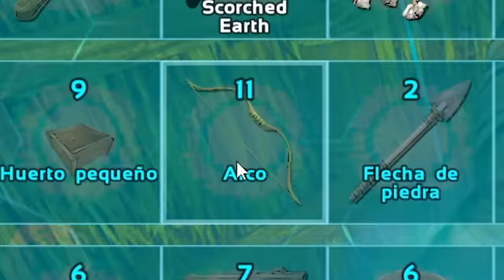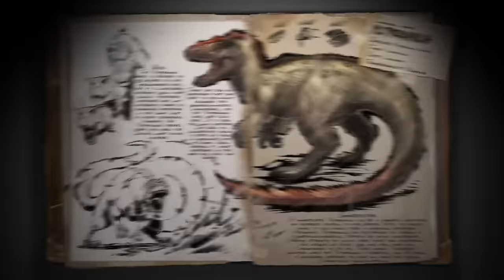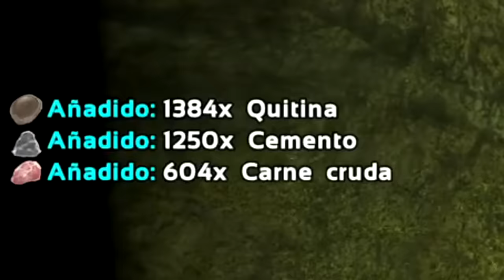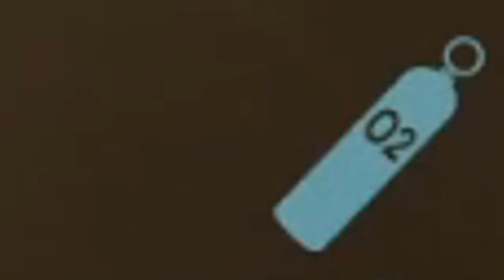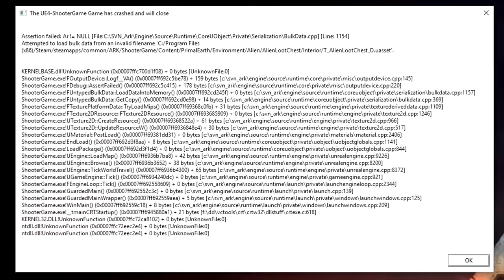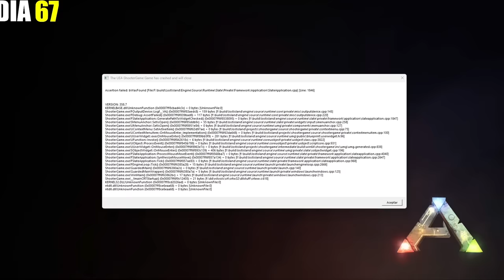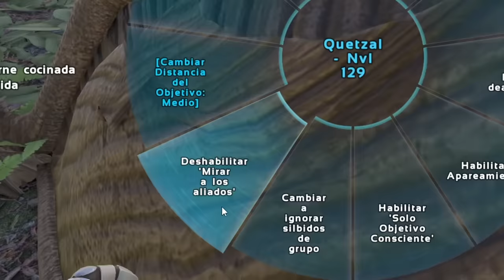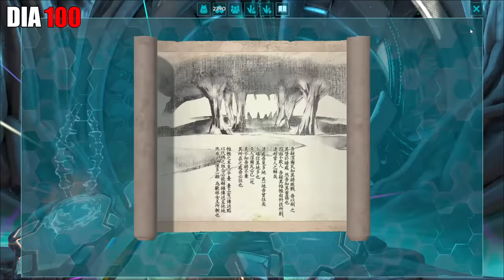Pase 100 Días en ARK Survival Evolved en Hardcore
Sobreviví 100 días en ark survival evolved en hardcore y esto fue lo que paso, espero que te guste el video ya que me costo muchísimas horas de grabación y edición :D.

Soy HOPA, en este canal podras encontrar muchos videos de sobreviviendo 100 dias en ark survival evolved y tambien videos usando mods de ark como la serie de videos que hago de soy lo que me mata en ark usando play as dino que seria sobrevivir siendo un dinosaurio durante un tiempo, suelo subir tambien videos de sobreviviendo 24 horas en ark survival evolved que son todo un reto. Tambien tengo el canal de Hopa Shorts donde subo trucos y consejos de ark survival evolved, como tamear en ark e inlcuso algunos mejores momentos de mis videos, tengo un canal de minecraft Hopa MC que subire 100 dias en hardcore para activar el canal nuevamente y por ultimo tengo el canal de Hopa 2.0 donde subo mis reacciones como si te ries pierdes, videos de ark y empezare a subir video vlogs proximamente asi que si te gusta el contenido no olvides suscribirte por que te lo agradeceria muchisimo :D.

Recuento de días e información útil:
00:00 Dia 1-10
17:05 Dia 11-20
28:51 Dia 20-30
36:15 Como hacer la Broodmother alfa en ark fácilmente
37:52 Dia 20-30
47:25 Dia 30-40
58:06 Como conseguir mucho cemento en la isla en ark fácilmente
01:00:37 Dia 30-40
01:09:36 Dia 40-50
01:12:00 Como hacer el Megapithecus alfa en ark fácilmente
01:13:16 Dia 40-50
01:32:32 Dia 50-60
01:49:04 Dia 60-70
01:51:50 Como hacer el Dragon alfa en ark Facilmente
01:54:45 Dia 60-70
02:00:29 Dia 70-80
02:10:01 Dia 80-90
02:15:04 Como tamear Troodon en ark facilmente
02:16:13 Como Domesticar Titanosaurio en ark
02:23:09 Dia 90-100
02:31:28 Dia 100 y Overseer alfa